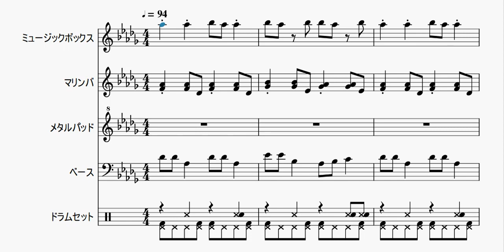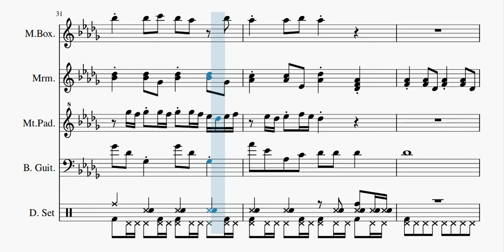【自作曲】『昼の曲その1』 / Original Music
2007年7月に作った曲をアレンジしてみました。
「主旋律の音域をなるべく狭くして作る」という謎コンセプトで作った曲だと思います。

曲名：『昼の曲その1』